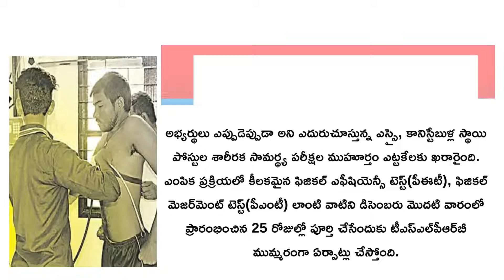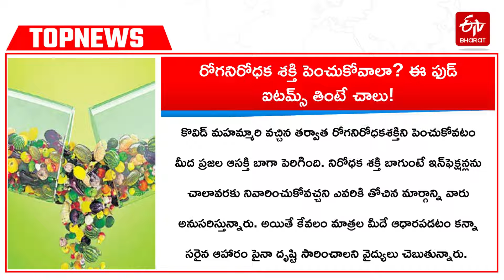Telangana News Today : టాప్​న్యూస్ @ 9AM {16-11-2022} || TOP NEWS IN TELANGANA TODAY